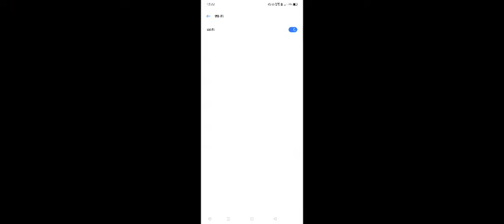Solo VS squad. sanhok playing|Xtreme gameing